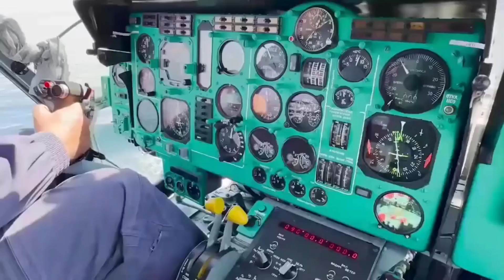🇷🇺 Goals achieved: the most striking images of the completed Ocean-2024 exercise.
The maneuvers, which took place in the waters of the Pacific and Arctic oceans, the Mediterranean, Caspian and Baltic seas, involved more than 400 warships, submarines and auxiliary fleet support vessels, more than 120 aircraft and helicopters of naval aviation of the Navy and Aerospace Forces, about 7000 units of weapons, military and special equipment, as well as more than 90,000 personnel.

“Ocean” is the code name for naval exercises conducted by the Main Command of the USSR Navy in 1970, 1975, 1977, 1983 and 1985. The Ocean exercises (maneuvers) were the largest operational and combat training events for the USSR Navy in the post-war period and the largest in world history for its time.